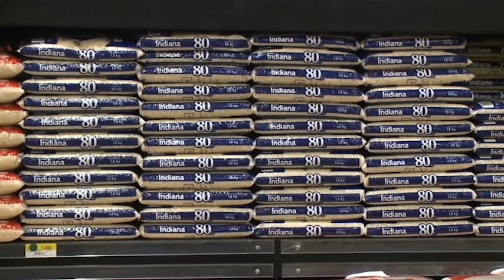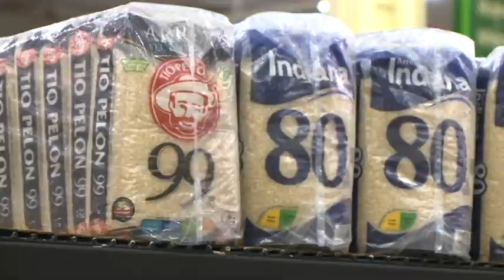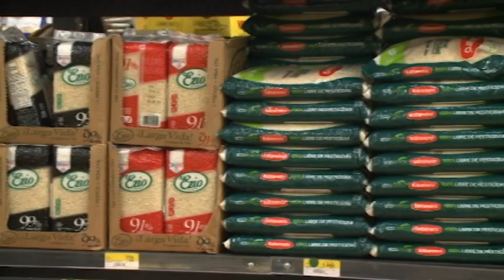Diferencias en comercialización de arroz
A pesar de que comercializadoras de arroz aseguran recibir un respiro en este cierre del año teniendo incluso la posibilidad de dar promociones a consumidores, los productores nacionales viven una realidad distinta.